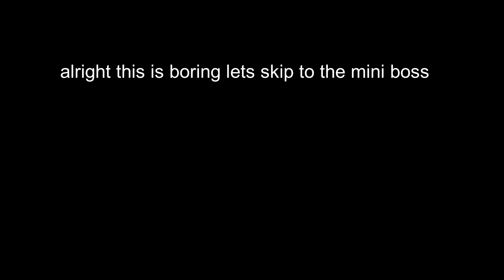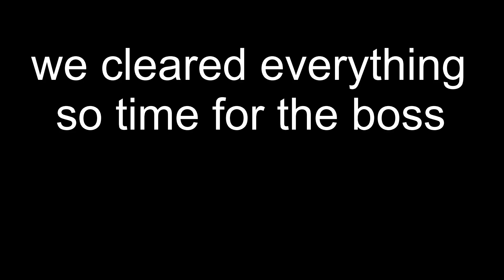School Threat Challenge I Battle Buddies (Roblox)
In todays video I will be doing the school threat challenge, using buddies in battle buddies that look like a threat to society.